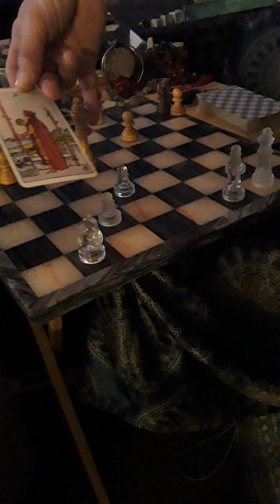Energy Chess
Deuces Wild
Ignorant Queen
Becomes Encastled
in Truth.
One for the Money
Two for the Show
Love
is the
Honey
for those
who
flow...